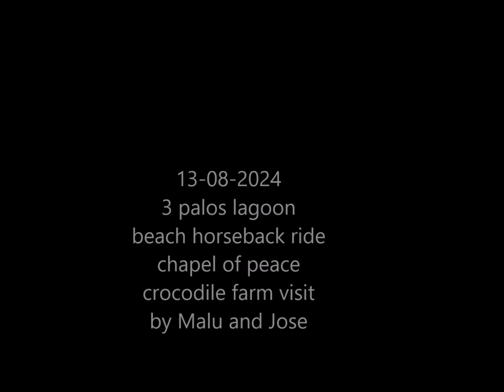13-08-2024 Beach Horseback Ride -Croc Farm Visit -Chapel of Peace - Boat Ride - Private Tour By Malu